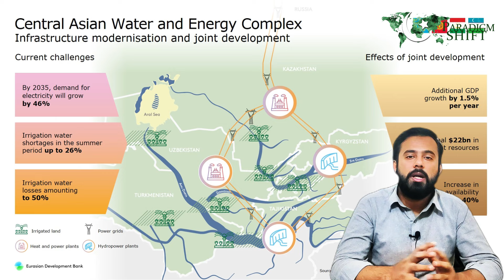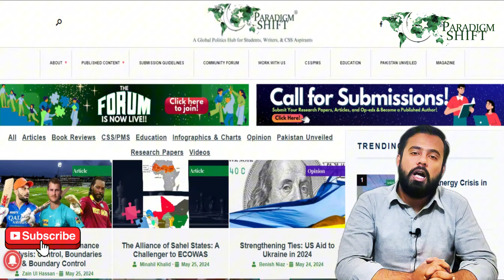Does Pakistan's SCO Summit 2024 Herald a NEW WORLD ORDER?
The SCO Summit 2024 is set to revolutionize the world order! Held in Pakistan, this year's summit is expected to be a game-changer for global politics.

The BRICS nations (Brazil, Russia, India, China, and South Africa) are poised to take center stage, challenging the traditional Western-dominated world order. But what does this mean for the future of international relations?

 In this video, we'll delve into the implications of the SCO Summit 2024, the Belt and Road Initiative, and the rise of a new world order. Will the SCO summit mark the beginning of a new era of multipolarity, or will it succumb to the challenges of great power rivalry?

Join us as we explore the possibilities and consequences of this pivotal event.

Footage Sources:
ALJAZEERA